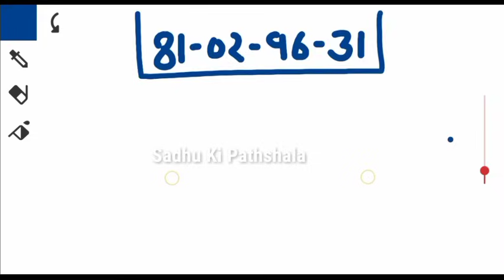28 September Gali Disawar Gaziyabad Faridabad Single Jodi/28 September Satta King Gali Disawar FB GB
28 September Gali Disawar Gaziyabad Faridabad Single Jodi | 28 September Satta King Gali Disawar FB GB

Gali Desawar 28 September 2023 Satta | Satta King | Faridabad Gaziabad 28-29 September 2023 Satta Result